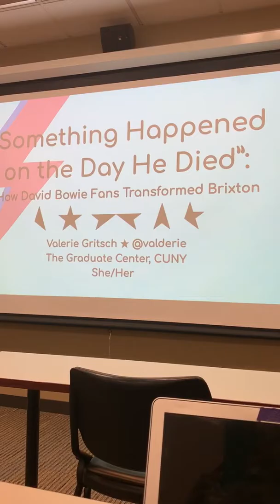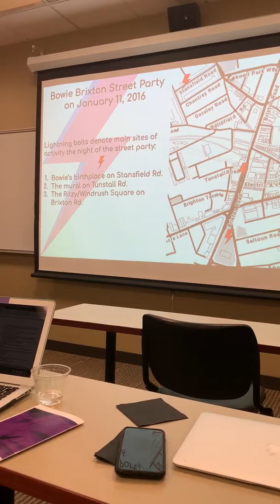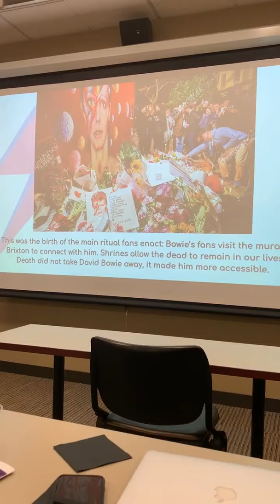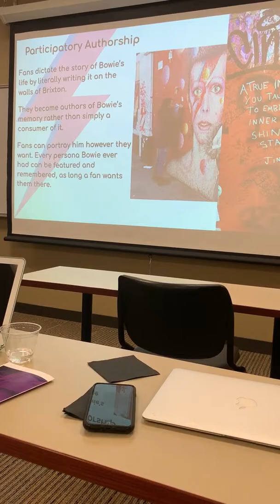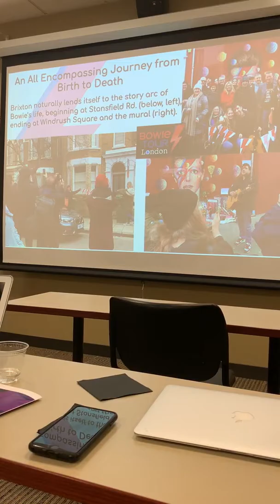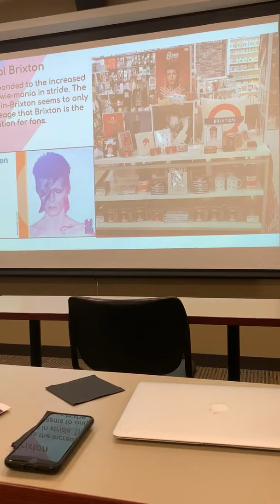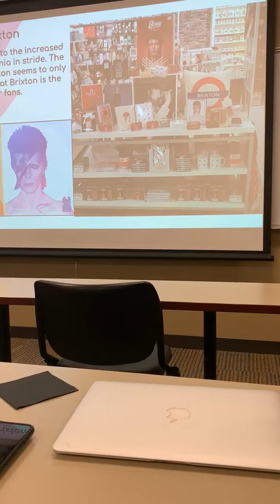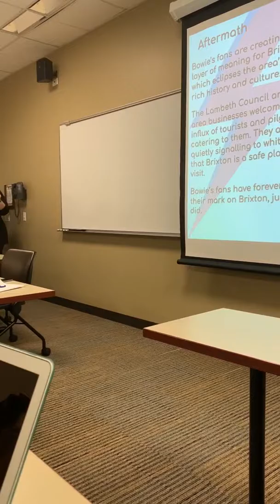‘Something Happened on the Day He Died’: How David Bowie Fans Transformed Brixton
Presented at the Fan Studies Network North America academic conference, October 25, 2019 at DePaul University, Chicago, IL. This is part of my MA thesis research. Additionally, some of this work will be published soon in the Journal of Popular Culture.

I am currently a Masters student at The Graduate Center, CUNY. If you enjoyed this, you can buy me a cup of coffee